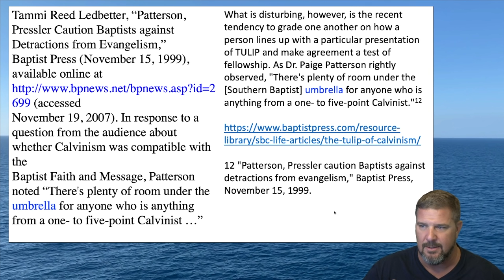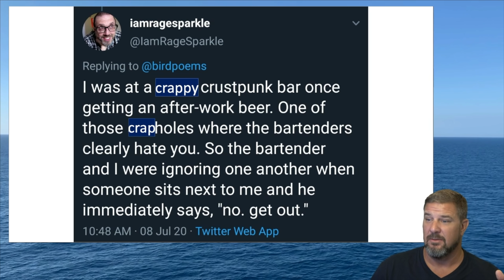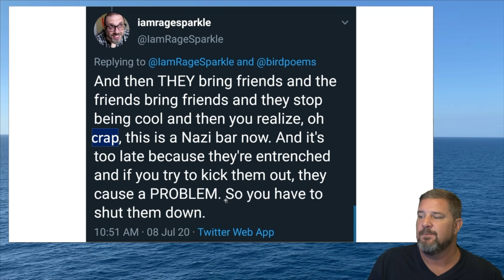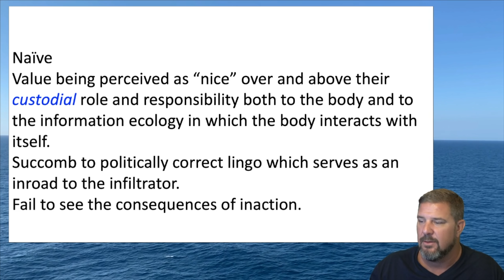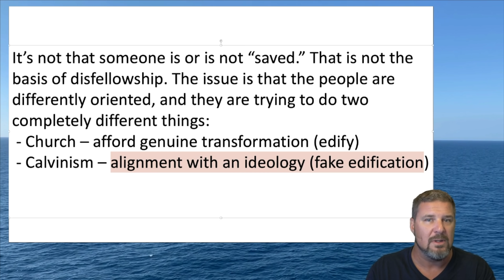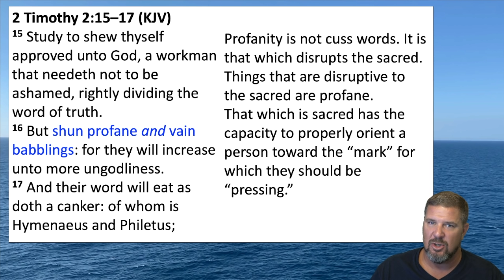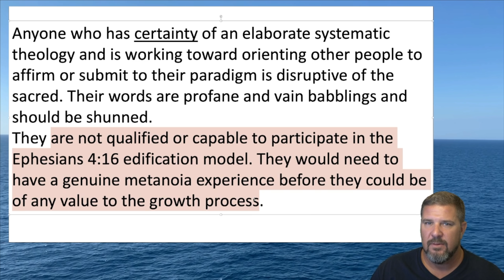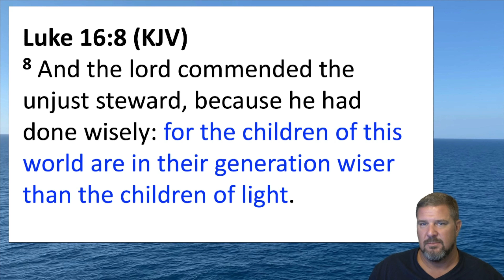Big Umbrella? Should Calvinism be tolerated?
In light of Luke 16:8, Kevin discusses how lost bartenders are smarter than most church leadership when it comes to curating a venue’s clientele.

8 ‘A’s of Salvation” (pre-requisite salvation considerations before other inferences can be entertained)

Used for This Video:
Camera: Sony Handycam FDR-AX53
Microphone: Shure SM7B
Video Editing Software: Final Cut Pro X
Video Recording Software: Wirecast by Telestream
Visual Aids: MS PowerPoint, Logos 9 Bible Software